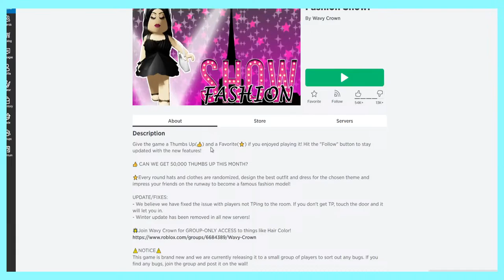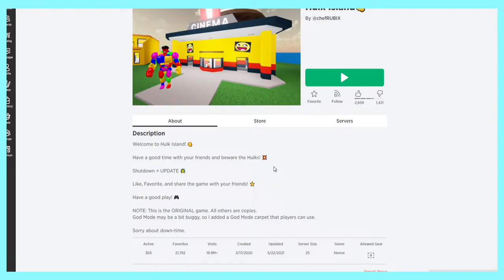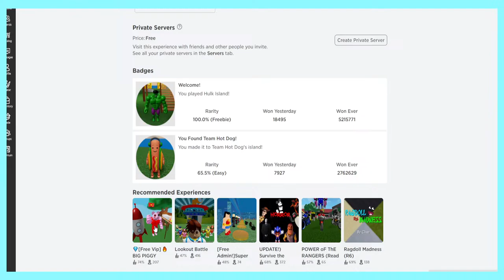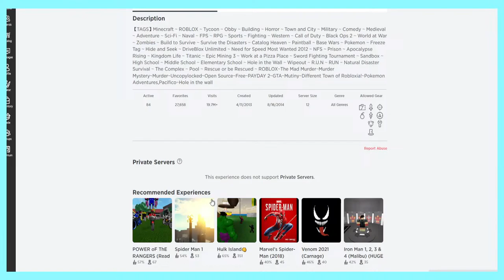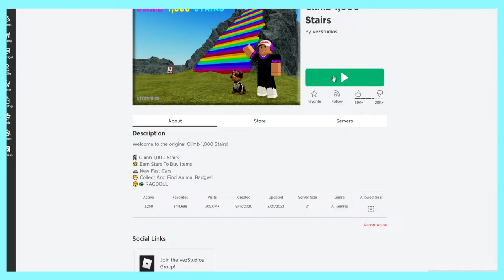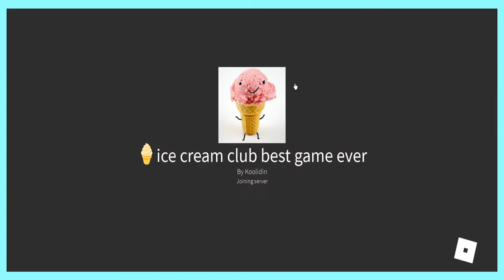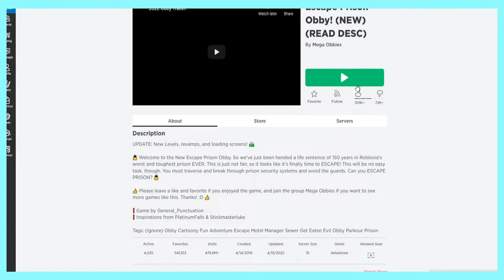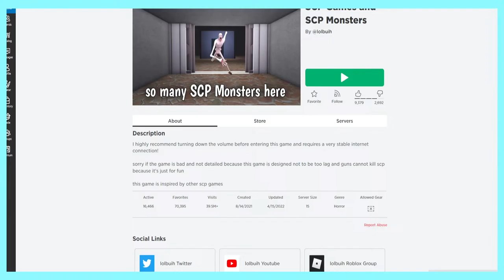Roblox Live stream livetopia | 5 year old Playing Roblox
This is my 5 year old playing Roblox. I am 35 and play FPS games mostly but my daughter often steps in and want to have fun by playing Roblox. Her name is Rakshita and we call her Rakshu. There fore the in game name RakshuPlayz. I am not sure she will talk or reply to your chat messages or comments but she gives all expressions while playing in her own way. I hope you enjoy and may be she can find some friends in this game. I don't know anything about this game as such XD. She will be playing livetopia mostly but she is free to choose any game available in Roblox. And from this time onwards I will teach her how to switch stream by herself so that she can do it on her own. Show some love by pressing the like button. She like it when someone sends likes in the form of hugs and kisses. Welcome to the world of Rakshita...

Hardware
»CPU: Intel Core i7 7700
»RAM: Samsung 16 GB DDR4
»GPU: Nvidia GeForce GTX1070 8GB
»PSU: Corsair CX 650
»HDD: SSD 1 TB

→ The following are not allowed:
• Self-Promotion
• Bullying/Racism
• Toxic Swearing